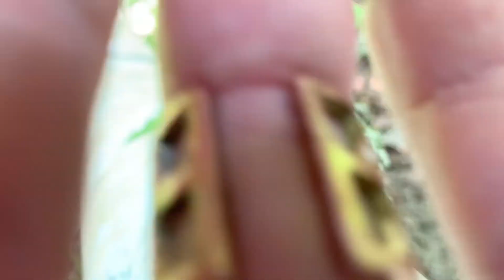ASMR | Natural Up-Close Triggers 🏞 (air tracing, rock scratching, wood tapping)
Hey Wildings! In todays outdoor ASMR video, I take you on an adventure! Exploring a beautiful forest along the mountains gorge. This video is full of up-close unique triggers. I hope you enjoy and feel more at peace!

 I plan on streaming again soon!! I will have to make it work even if I'm leading an extension card 1/4 mile out of my house to get better signal lol! I need my wildlings, I miss you!!

This video was a lot of fun to create! If you have any video suggestions you'd like to share with me, please fill free to leave them in to comments.